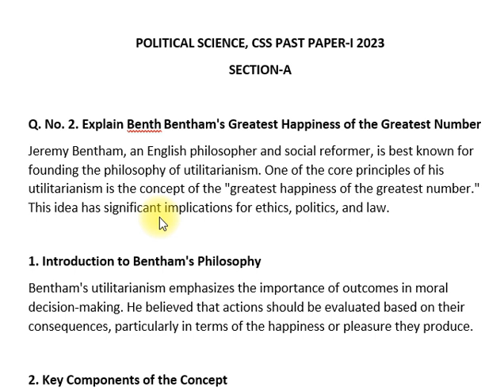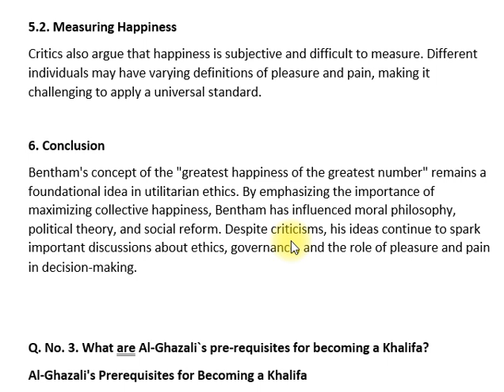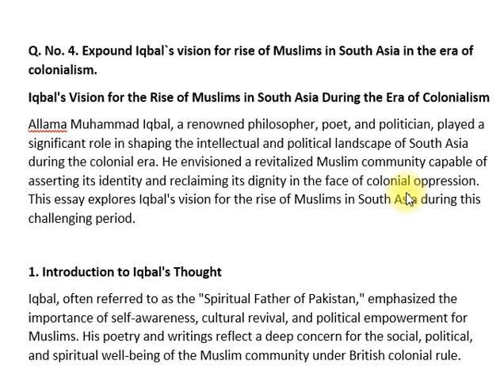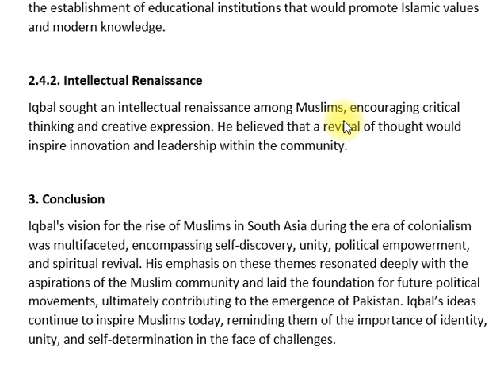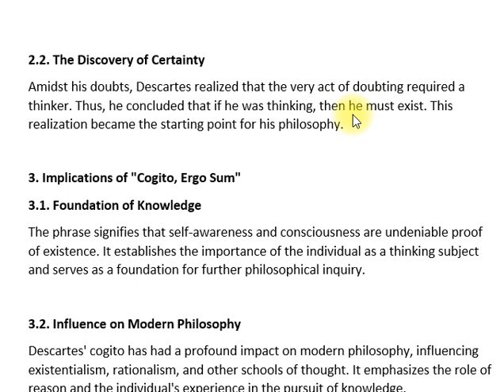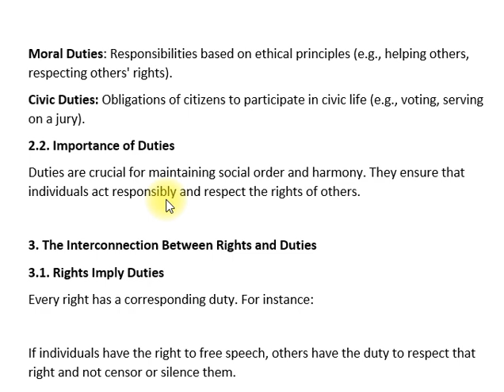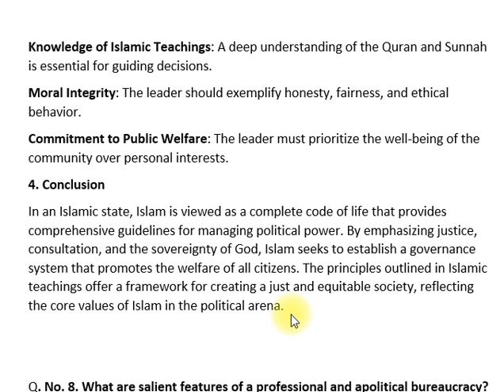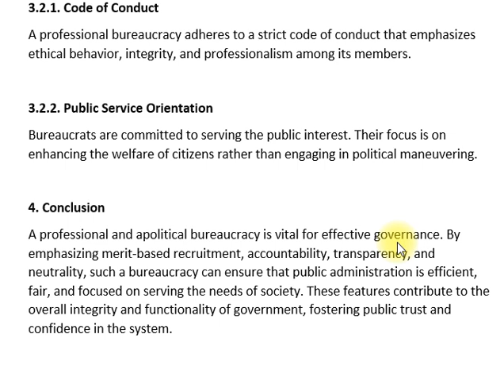POLITICAL SCIENCE | PAPER-I | CSS PAST PAPER 2023 | CSS PMS TIMES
Description:
Welcome to CSS PMS Times! In this video, we provide a comprehensive analysis of the Political Science Paper-I from the CSS Exam 2023. If you're aiming to ace the CSS or PMS exams, this breakdown of past paper questions will help you grasp important concepts, patterns, and strategies needed to succeed. Dive deep into the topics that matter!

🔍 Key Insights:

Overview of the Political Science Paper-I
Question-by-question analysis of CSS 2023
Effective study techniques for Political Science
Tips for answering conceptual and theoretical questions
🎯 More Resources:

CSS General Science & Ability | Weather Variables
CSS International Relations | Paper-I
🔔 Stay Updated:

Join our CSS discussion forum: CSS PMS Forum